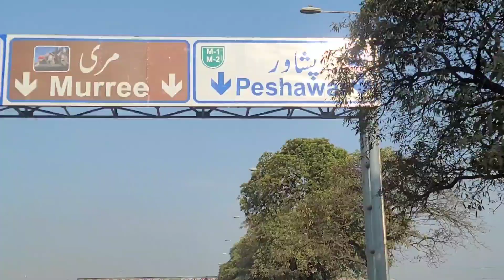Islamabad To Mansehra | Islamabad To Abottabad | Pakistan China Friendship Tunnel | Travel Vlog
Our travel vlog and complete route tour from Islamabad to Abottabad, Islamabad to Mansehra. Traveling through Islamabad to Peshawar Motorway M1 and Passing Though Pakistan 🇵🇰 China 🇨🇳 Friendship Tunnel.

Don't forget to watch My Skincare & Beauty Reviews. Watch My Easily & Delicious Recipes Too...